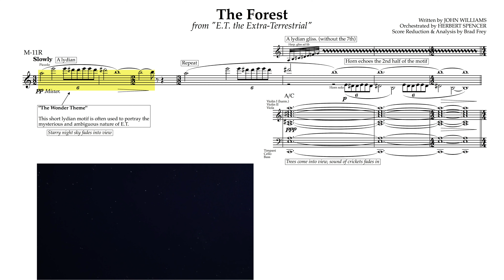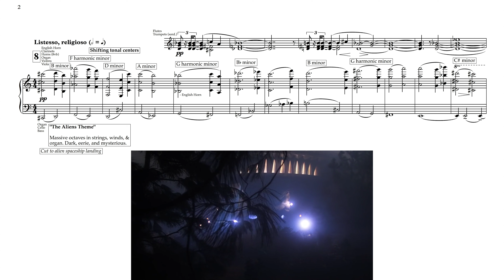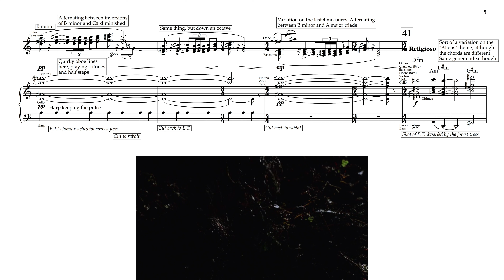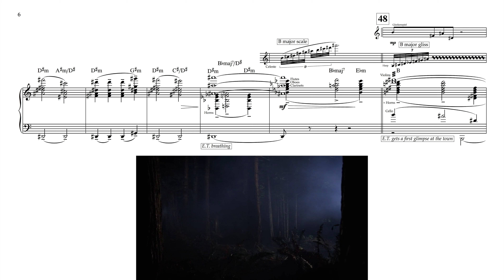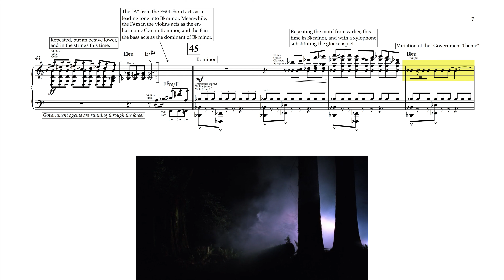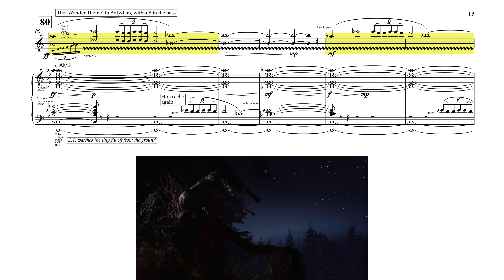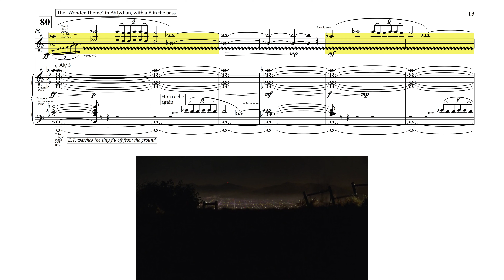"The Forest/Keyes" - E.T. the Extra-Terrestrial (Score Reduction & Analysis)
A full score reduction and analysis of "The Forest/Keyes." Enjoy!